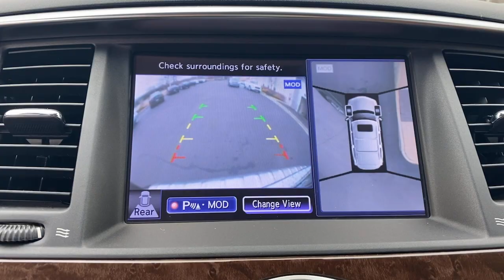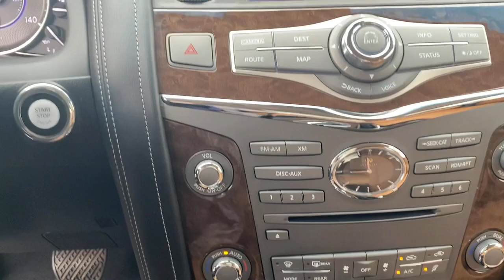2017 INFINITI QX80 Phoenixville, Malvern, Downingtown, Glen Mills, West Chester, PA P4051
Black Obsidian Used 2017 INFINITI QX80 available in West Chester, Pennsylvania at Infiniti of West Chester. Servicing the Phoenixville, Malvern, Downingtown, Glen Mills, area.
2017 INFINITI QX80 Signature Edition - Stock#: P4051 - VIN#: JN8AZ2NE5H9157481

Recent Arrival! 2017 INFINITI QX80 Signature Edition Signature Edition Black Obsidian AWD 5.6L V8 7-Speed AutomaticCertified.CARFAX One-Owner. Clean CARFAX.Awards:* JD Power Initial Quality Study (IQS) * 2017 KBB.com 5-Year Cost to Own AwardsSee the rest of our inventory at infinitiofwestchester.com.
[L93] ALL SEASON PACKAGE  -inc: All Season Floor Mats  Cargo Protector,[S55] LITERATURE KIT,[Z66] ACTIVATION DISCLAIMER,[B92] ROOF RAIL CROSSBARS,[L92] CARPETED CARGO MAT/CARGO NET & FIRST AID KIT,BLACK OBSIDIAN,SADDLE TAN  LEATHER-APPOINTED SEATS W/MOCHA BURL TRIM,All Wheel Drive,Tow Hitch,Air Suspension,Power Steering,Air Suspension,Air Suspension,ABS,4-Wheel Disc Brakes,Brake Assist,Brake Actuated Limited Slip Differential,Aluminum Wheels,Tires - Front Performance,Tires - Rear Performance,Conventional Spare Tire,Sun/Moonroof,Generic Sun/Moonroof,Tow Hooks,Tow Hooks,Heated Mirrors,Power Mirror(s),Integrated Turn Signal Mirrors,Power Folding Mirrors,Rear Defrost,Privacy Glass,Intermittent Wipers,Variable Speed Intermittent Wipers,Rain Sensing Wipers,Rear Spoiler,Running Boards/Side Steps,Remote Trunk Release,Power Liftgate,Power Door Locks,Daytime Running Lights,Automatic Headlights,Fog Lamps,AM/FM Stereo,CD Player,Navigation System,Satellite Radio,MP3 Player,Bluetooth Connection,Auxiliary Audio Input,Requires Subscription,Premium Sound System,Steering Wheel Audio Controls,Rear Seat Audio Controls,Auxiliary Audio Input,Premium Sound System,Power Driver Seat,Power Passenger Seat,Bucket Seats,Heated Front Seat(s),Driver Adjustable Lumbar,Passenger Adjustable Lumbar,Bucket Seats,Rear Bucket Seats,Adjustable Steering Wheel,Trip Computer,Power Windows,3rd Row Seat,Leather Steering Wheel,Heated Steering Wheel,Keyless Entry,Power Door Locks,Keyless Start,Keyless Entry,Power Door Locks,Universal Garage Door Opener,Cruise Control,Adaptive Cruise Control,Climate Control,Multi-Zone A/C,A/C,A/C,Rear A/C,Woodgrain Interior Trim,Leather Seats,Auto-Dimming Rearview Mirror,Driver Vanity Mirror,Passenger Vanity Mirror,Driver Illuminated Vanity Mirror,Passenger Illuminated Visor Mirror,Floor Mats,Mirror Memory,Seat Memory,Remote Engine Start,Keyless Start,Power Windows,Power Door Locks,Trip Computer,Security System,Engine Immobilizer,Traction Control,Stability Control,Traction Control,Front Side Air Bag,Telematics,Requires Subscription,Rear Parking Aid,Blind Spot Monitor,Lane Departure Warning,Lane Keeping Assist,Lane Departure Warning,Tire Pressure Monitor,Driver Air Bag,Passenger Air Bag,Front Head Air Bag,Rear Head Air Bag,Passenger Air Bag Sensor,Child Safety Locks,Back-Up Camera